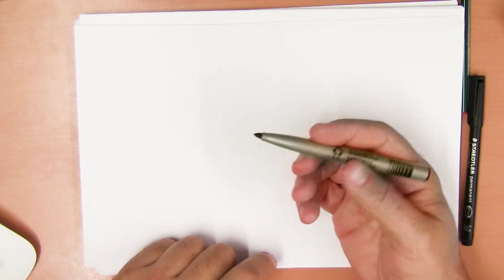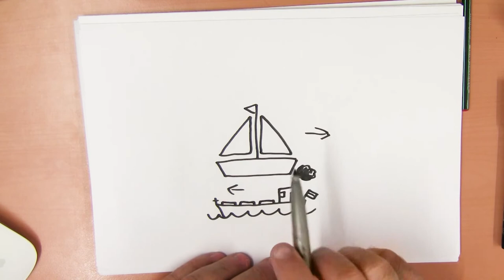Hoe teken ik een boot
Vandaag gaan we een boot tekenen. Doe je weer mee?